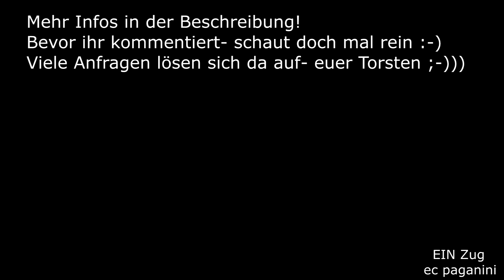Letztes Wochenende für die Freizeitexpress- Züge! 218 256 am vorletzten FEX 1 Stuttgart - Singen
Mit kleiner Verspätung kommt auch die Beschreibung zum Video:
Die Freizeitexpress- Züge Baden-Württembergs erfreuen sich hoher Beliebtheit, vor allem bei den Eisenbahnfreunden. Denn hier kommen auch noch klassische Lok- Wagen Verbände in den Betrieb, auch mit den sonst längst ausgestorbenen Gepäckwagen, die zu Fahrradtransportwagen umfunktioniert wurden.
Für die Saison 2024 endet der Betrieb der FEX Züge an diesem Wochenende, über das Winterhalbjahr sind sie ausgelegt- es werden auch kaum Fahrradfahrer zu erwarten sein.
Für den "Freizeitexpress Bodensee I", kurz FEX I, fuhr ich gestern noch einmal vor der Arbeit nach Amstetten auf der Schwäbischen Alb, um mir die vorletzte Fahrt anzusehen.
Am heutigen Sonntag fährt der Zug voerst zum letzten Mal nach Singen am Hohentwiel, aber ich hoffe doch auf ein Wiedersehen im Mai 2025 :-)
Das Verkehrsunternehmen für den FEX I ist die SVG (Schienenverkehrsgesellschaft Stuttgart), die ihre eigenen Wagen ins Rennen schickt. Das Design erinnert sehr an das der
České dráhy :-)   Da die SVG aber über keine Dieselloks verfügen, werden diese von der NeSA angemietet. Am letzten Wochenende kommt 218 256 zum Einsatz, die noch das Design ihres Vorbesitzers Heros trägt. Die Maschine ist schon weit herum gekommen und half sogar bei der Graz-Köflacher Bahn in Österreich aus! Bis 2010 stand sie in Diensten von DB Regio Kempten, kam dann zu Heros und ist 2020 bei der NeSA gelandet.
Der eine oder andere von euch fragt sich vielleicht, warum man überhaupt auf solch altes Material setzt? Grund sind die vor Jahren getätigten Ausschreibungen im Nahverkehr.
Da der Fahrzeugbestand streng auf die im Verkehrsvertrag geforderten Leistungen ausgerichtet wird und ein Mehrbestand durch höhere Kosten die Erfolgsaussichten beim Gewinn der Ausschreibung mindert, wurden die gewünschten Nahverkehrsleistungen auch ausgeschrieben. Die SVG als Betreiber von Charter- und Sonderzügen erhielt den Zuschlag- hier stehen noch genug Fahrzeuge zur Verfügung, die nicht im planmäßigen Verkehr benötigt werden.
Schauen wir mal, wie es mit dem FEX I weitergeht- bei der Eröffnung von Stuttgart 21
und Aufgabe des Kopfbahnhofes wird er nicht mehr bis zum Hauptbahnhof kommen.
Aber das wird noch ein paar Wochen in Anspruch nehmen :-)
02112024